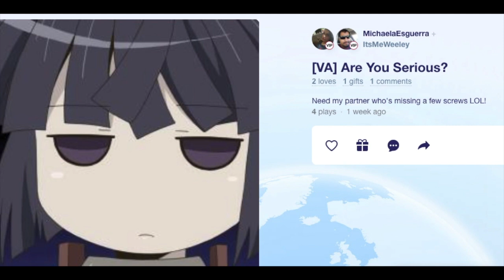[VA] "ARE YOU SERIOUS?!"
Me and "MichaelaEsguerra" are partners in crime lol.

Follow us on Smule if you want to join us for some more voice-acting!